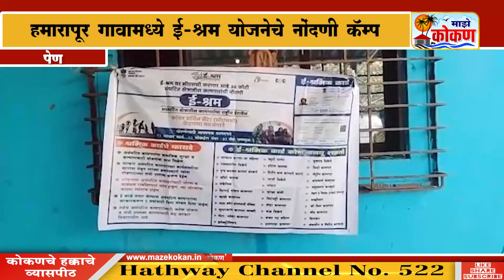पेण - हमारापूर गावामध्ये ई श्रम योजनेचे नोंदणी कॅम्प